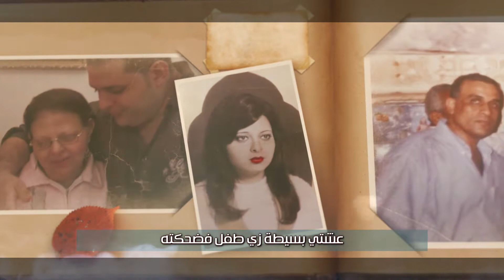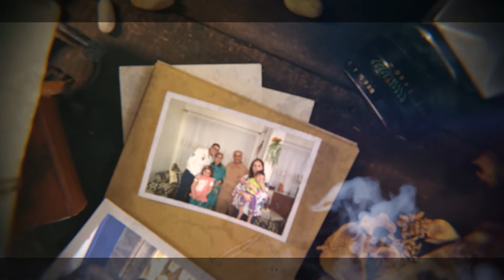Exclusive | ترنيمة مش بس أم - اهداء الى روح الام الحبيبة الغالية عفاف نصيف [FHD]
ترنيمة
مش بس ام

كلمات
مدحت عوض

اداء
امير عوض

الحان وتوزيع موسيقى
عمانوئيل سعد

تم التسجيل فى
استوديو مايسترو بشبرا

هندسه صوتيه ومكساج
وديجتال ماستر
عمانوئيل سعد

مونتاج وجرافيك
عمانوئيل نبيل